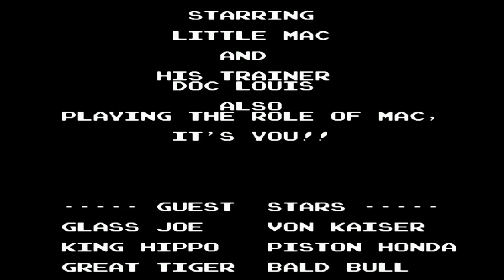Punch - Out!! (NES) All Bosses King Hippo mr Dream Theme Gameplay Full HD 4K Walkthrough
¡Bienvenidos al emocionante mundo de "Punch-Out!!"1987 para NES! En este walkthrough en 4K Full HD, FanGameBros11 te guiará a través de cada emocionante combate en la búsqueda por convertirte en el campeón de boxeo. Prepárate para enfrentarte a una variedad de rivales únicos y aprender las estrategias clave para derrotarlos. Con gráficos impresionantes y comentarios divertidos, vivirás la adrenalina de cada pelea. 🥊✨
Introducion Punch-Out!! 1987
00:00 nes walkthrough
00:10 punch out
00:15 Punch-Out!! 1987
01:12 punch-out (nes)
02:23 punch out nes ost
03:32 punch out nes speedrun
04:09 punch out nes theme
05:07 punch out nes all bosses
06:04 punch out nes gameplay
07:02 punch out nes king hippo
08:25 punch out nes mr dream
09:00 punch out nes soda popinski
10:40 punch out nes mr sandman
11:41 punch out nes bald bull
12:09 Mike Tyson's Punch-Out!! (NES)
13:03 Punch-Out!! | NES | Juegos
14:15 Punch-Out!! (NES)
15:23 Mike Tyson's Punch-Out!! - Nintendo NES : Videojuegos
16:05 Mike Tyson | Wiki Punch-Out!!
17:08 Punch-Out NES rom
18:43 Punch-Out NES gratis
19:20 Punch Out nes online emulator

BIENVENIDO A MI CANAL DE JUEGOS RETRO Y CLÁSICOS - AñOS - 90S,80S,70S

FanGameBros

query=PUNCH-OUT!!+(NES)+Full+HD+4K+Walkthrough